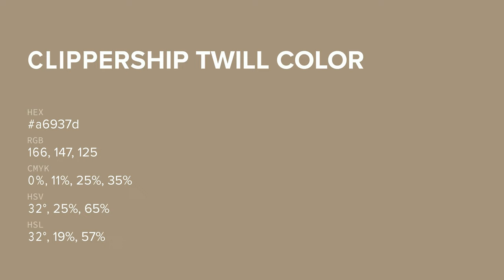Clippership Twill color a6937d hex color - Brown color - Cool color a6937d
What color is Clippership Twill ? a6937d hex color - Brown color - Cool color a6937d

Hex a6937d Color Code is also known as Clippership Twill color.